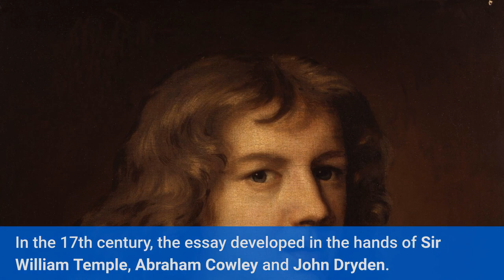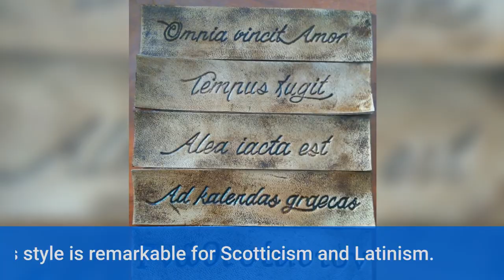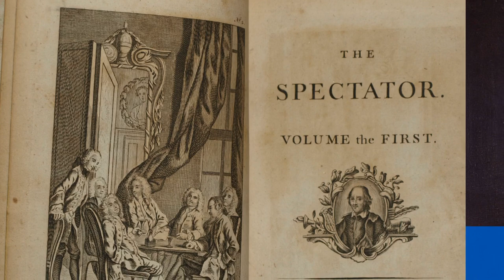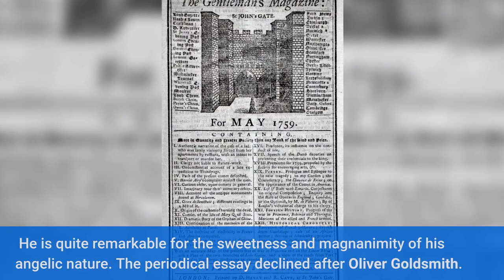The Development of English Essay| The English Essay from Bacon to Lamb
Hi friends,
Dear viewers!
This video is about the development of thre English Essay form Francis Bacon to Charles Lamb. Though short in length, this video will be helpful for every student of literature for it covers almost every great essayist in the arena of English essay. All the major writers have been covered in this short video. I hope you will like it.
Your suggestions are valuable for me!